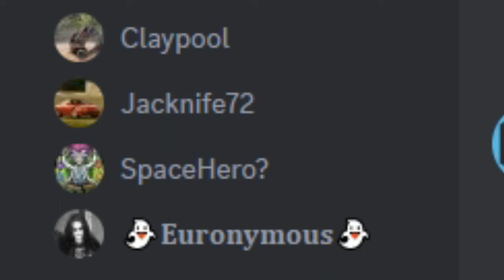i'm blasting these fools like i'm boone🤠